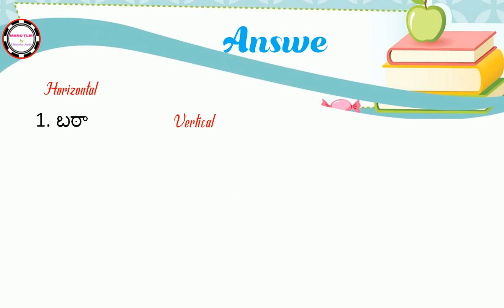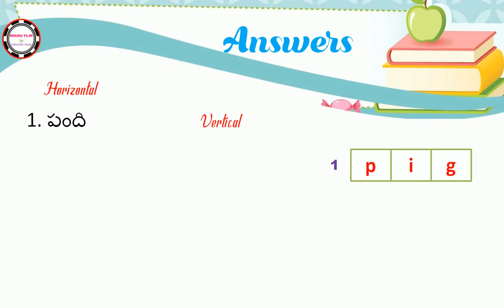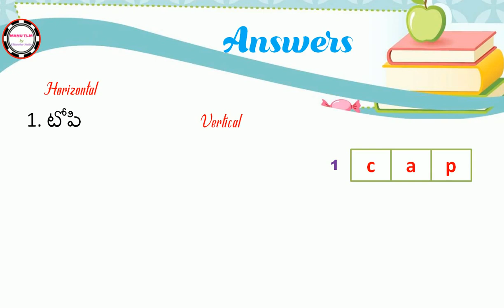Find the English word 18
Find the English word with clues